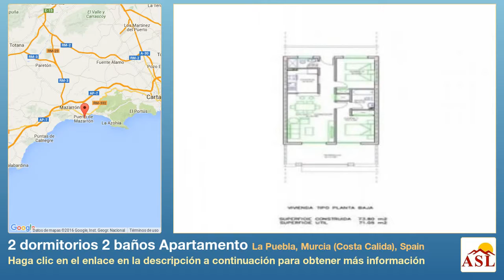2 dormitorios 2 baños Apartamento se Vende en La Puebla, Murcia (Costa Calida), Spain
Más información en Apartamento se Vende en La Puebla, Murcia (Costa Calida), Spain con 2 dormitorios, 2 baños

Residential LA PUEBLA is a beautiful apartment building set on two floors in the lovely setting of La Puebla very near to the town of Torre Pacheco in the Southern Costa Blanca. The accommodation consists of two bedroom apartments to include parking space in the price. The properties being built with top quality materials.

THE APARTMENTS consist of: exterior door to property in white lacquered steel with security lock leading to hall and living/dining/kitchen (), two bedrooms ( and ), two full bathrooms (one being en-suite), plus a terrace (). The terrace has a staircase leading to the spacious solarium () with panoramic views of the local countryside. The kitchen will include: fully fitted units, granite worktops, chrome taps, complete with white goods: (fridge feezer, washing machine; extractor fan, ceramic hob and oven), plus a 75 litre electric water boiler. The properties are supplied with pre-installation of air conditioning in lounge and bedrooms plus TV and telephone points in lounge and both bedrooms. The apartments will have double glazed windows with frames and blind shutters in brown aluminium or p.v.c. with security grilles. Both bedrooms will have built in wardrobes with internal separation shelf. The complex will have an intercom system plus a communal pool and spacious green areas.

The residential is located in the inland town of LA PUEBLA where you will find services and leisure areas on offer to visitors and residents. Within a 5 minute walk there are shops, supermarkets, schools, commercial centres, parks, banks etc. This is a quiet rural town of great traditions that has prospered over the years. Within a 15 minute drive you have the coastal towns of Los Alcazares and Los Urrutias with plenty of white sandy beaches where you can relax in the sun or enjoy various water sports in the pristine waters. There are numerous restaurants and bars in both towns with a good nightlife to enjoy. If your preference is golf there are numerous established courses in the area one of the nearest being Torre Pacheco, also there is the famous course at La Manga being a 30 minute drive away. There are now six new golf courses that are available in the area making this a very desirable location.

There are two airports Altet in Alicante and San Javier in Murcia from which La Puebla can be reached by car within a 35 to 40 minute drive: